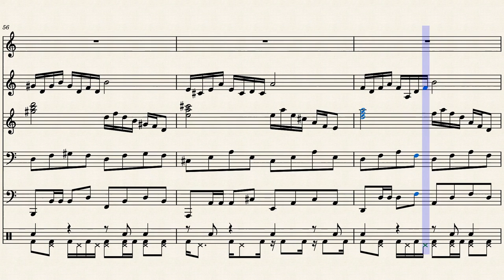The Unshielded Reactor Core